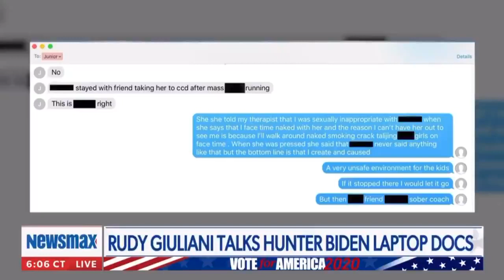Photos of underage girls found on Hunter Biden's laptop. 😬 👆